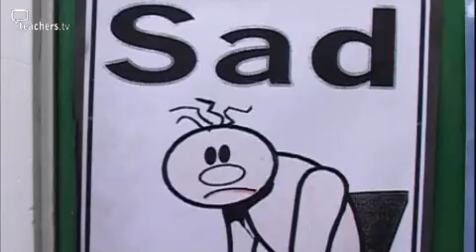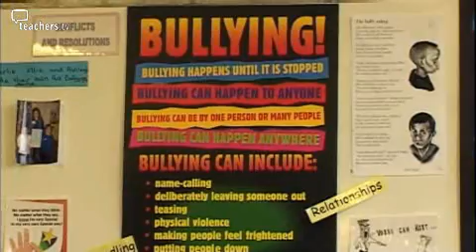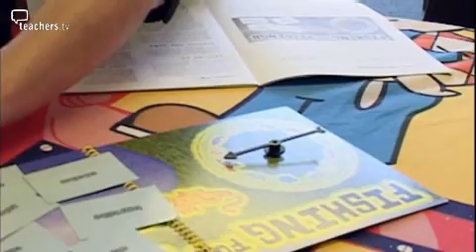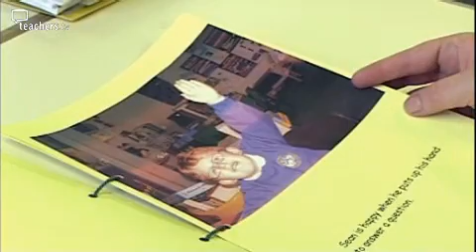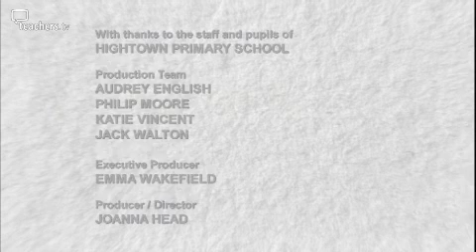Teachers TV: Emotional Literacy: The Hightown ELSAs